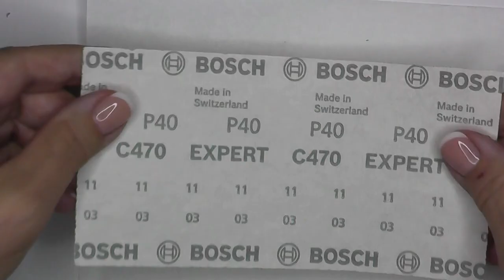Batik Effect Pendant - Plastic Wrap Alcohol Ink Technique On Polymer Clay (Part 2)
Hello,

in this video, the plastic wrap techique is the basis, and I show you how you can easily make a veneer with a batik effect from it. Sprayed with varnish or coated with resin, the end result is wonderful.

Have a nice and creative day,
Agi